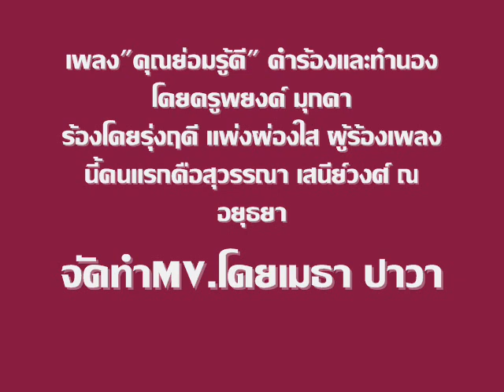MV เพลง คุณย่อมรู้ดี รุ่งฤดี แพ่งผ่องใส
เพลง"คุณย่อมรู้ดี" คำร้องและทำนองโดยครูพยงค์ มุกดา ร้องโดยรุ่งฤดี แพ่งผ่องใส เพลงนี้ผู้ร้องคนแรกเป็นต้นฉบับคือสุวรรณา เสนีย์วงศ์ ณ อยุธยา